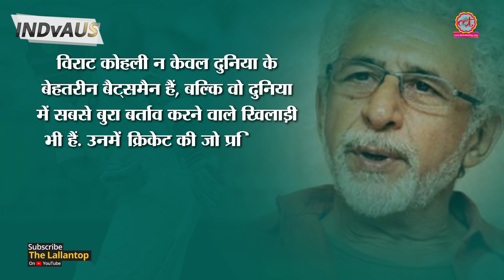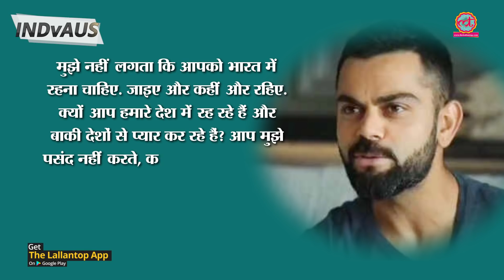Ind vs Aus में Virat Kohli की इस हरकत से Nasiruddin के अलावा Sunil Gavaskar भी नाराज हैं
Naseeruddin Shah writes, Virat Kohli is world's worst behaved player